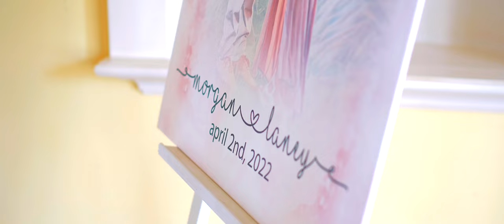Laney & Morgan Lindskog - Wedding Day at Oak Island Mansion in Wilsonville, AL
Laney & Morgan Lindskog's wedding at Oak Island Mansion in Wilsonville, Alabama.  Wedding film produced by Finally Film Company - Birmingham, AL.